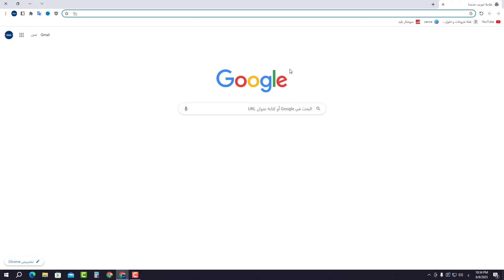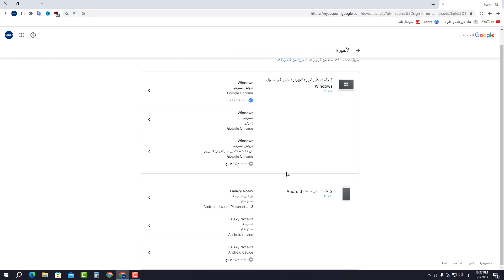كيفية تسجيل الخروج من الاجهزة المتصلة في حساب جيميل gmail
في هذا الفيديو رح نشرح كيفية تسجيل الخروج من الاجهزة المتصلة في حساب جيميل gmail بخطوات سهلة وبسيطة 2023